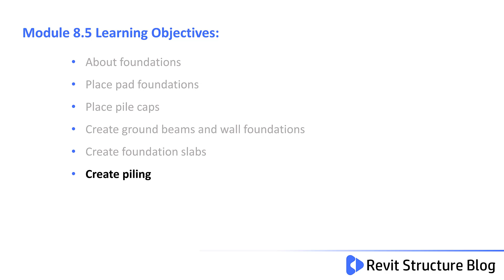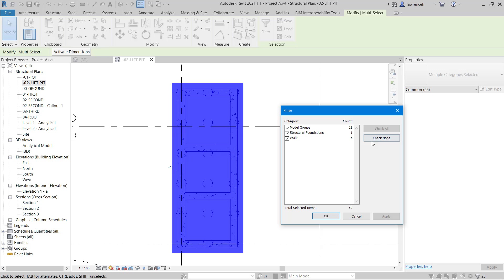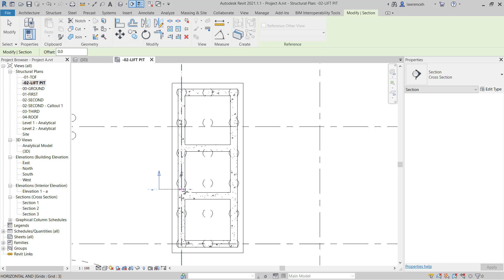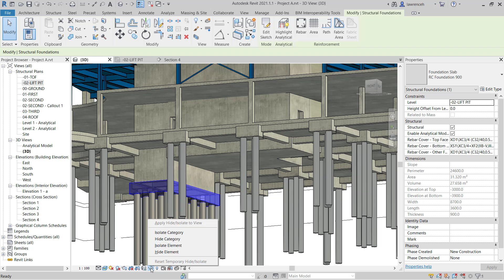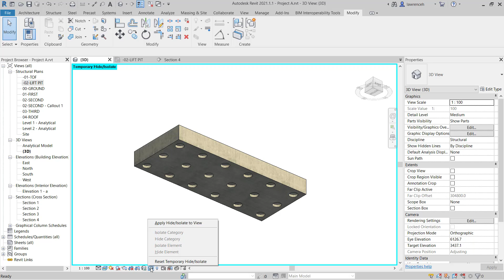Revit 2021 Training For Structures Essentials Module 8.5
In this final video of module 8 you learn how to set out an arrangement of piles on the lift pit foundation slab. You use a combination of arrays and grouping and also switch join order to get the correct volumes of concrete. The dataset continues from module 8.4.